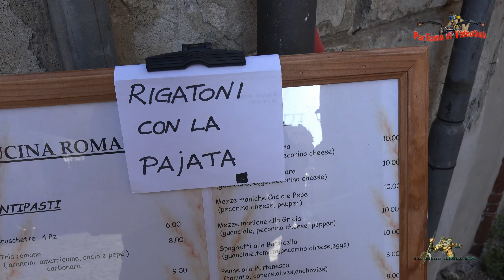Bracciano il borgo e il lago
una bella passeggiata per il paese ed il lago un pomeriggio spensierato tra storia e bellezze naturali